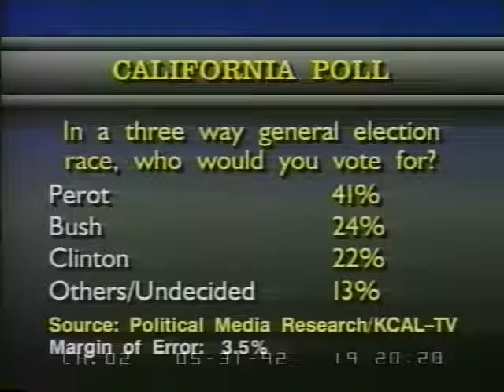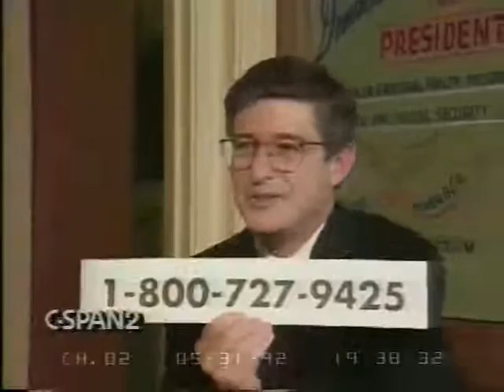Larry Agran Interview 1992